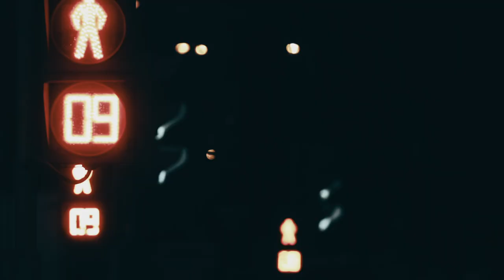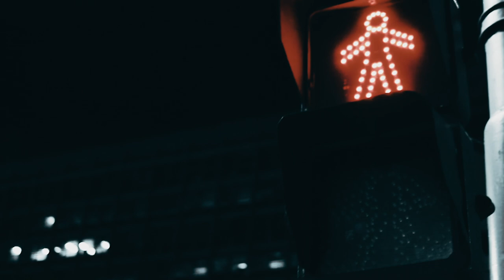Jeffrey Sutorius & Timmo Hendriks - Keep Me Close (Official Lyric Video)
Dutch powerhouse Dash Berlin teams up with fellow Dutch dj/producer Timmo Hendriks for their progressive anthem ‘Keep Me Close’. It marks Dash Berlin's single debut on Protocol as he previously remixed Nicky Romero’s widely supported dance pop single ‘Stay’. Dash Berlin created official remixes for Steve Aoki, Alan Walker, Sam Feldt, Laidback Luke, Lost Frequencies and many more. He won the DJ Mag Top 100 Award for "Highest New Entry" in 2010 and played at main stages worldwide such as Ultra Miami, Ultra Japan, Marquee Las Vegas. Protocol rising star Timmo Hendriks is on a roll with his recent releases as ‘Keep Me Close’ already marks Hendriks 6th Protocol release of 2020! His 2019 track ‘Thinking About You’ almost hits 3M streams on Spotify. He worked with Marc Benjamin, Romeo Blanco and Jordan Grace.